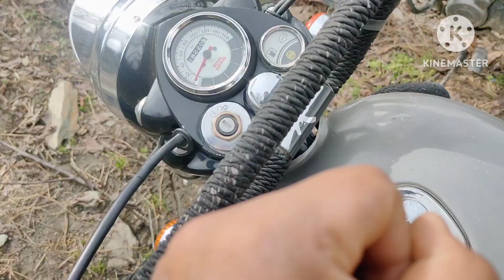How to change Handle bar of all bikes🛵🚲🚥